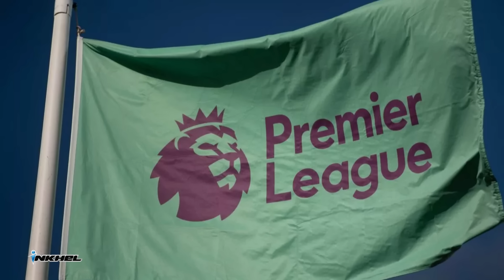Bayern leh Real an in hlau lo, Ten Hag a chuai, City, United leh Villa-te'n kalphung thar an duh lo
InkhelNews 1 May to 2 May, 2024.